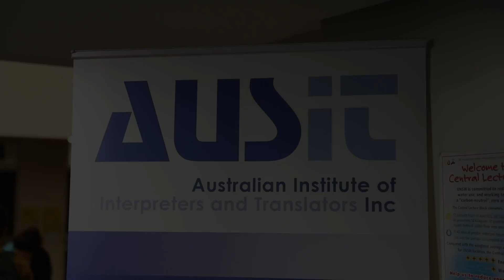AUSIT 2023 Annual Conference Highlights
Highlights from the AUSIT Annual Conference and Awards Gala Dinner held in Sydney at the UNSW in November 2023.